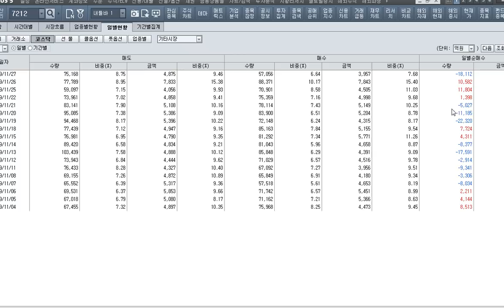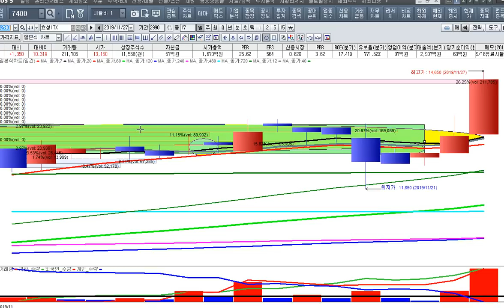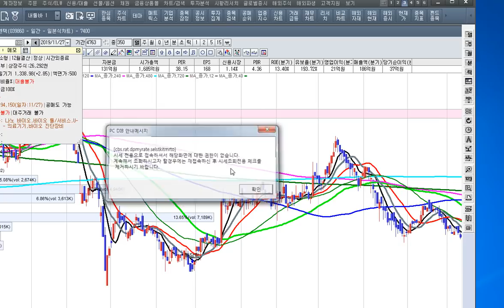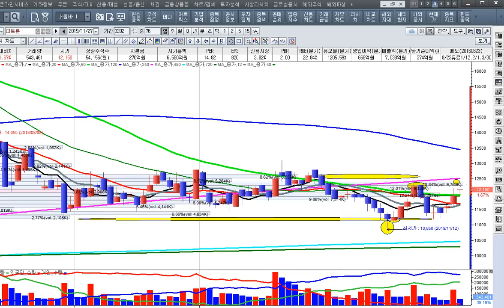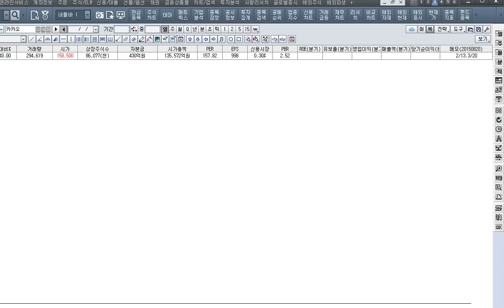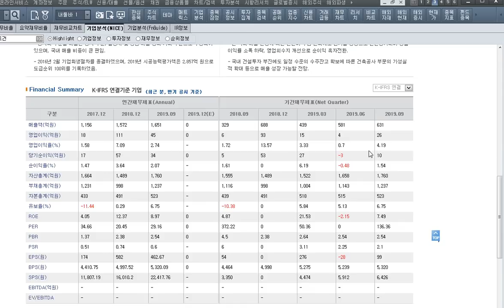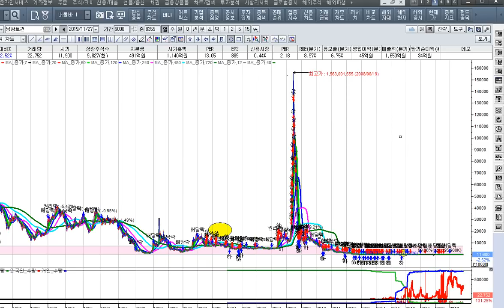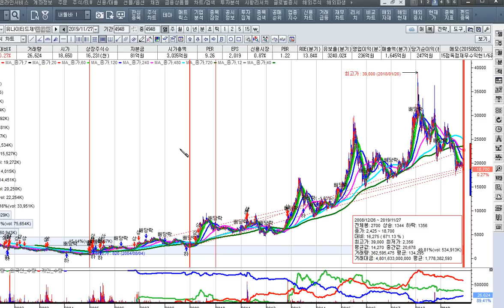[주식투자]신고가행진에 두려움을 버려라-사물인터넷[2019.11.27]